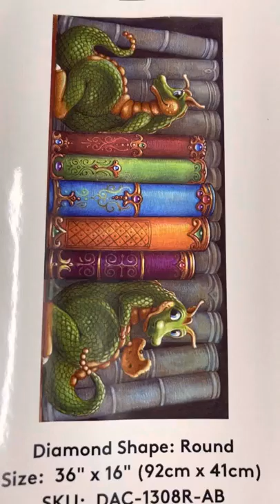Unboxing Diamond Art Club (DAC) Customized Bookshelf by Randal Spangler